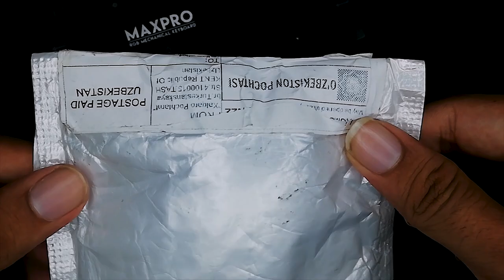Aliexpress Parcel Delivery In 30 Days | Ali Express Order Unboxing In Pakistan